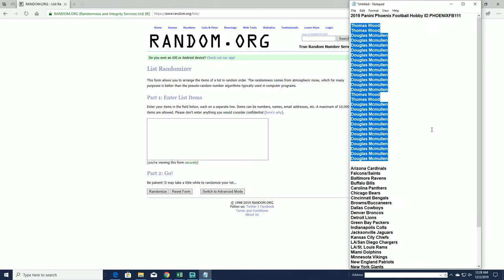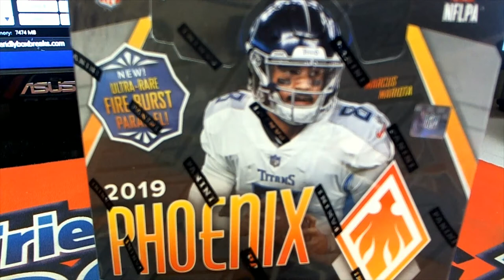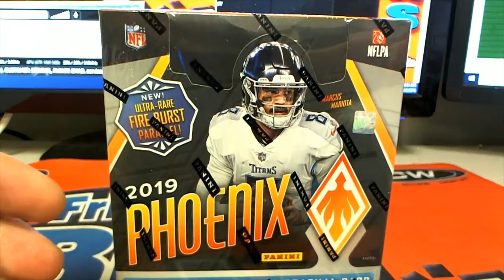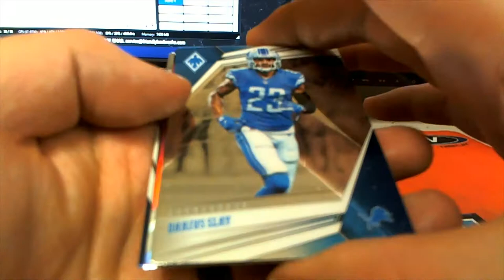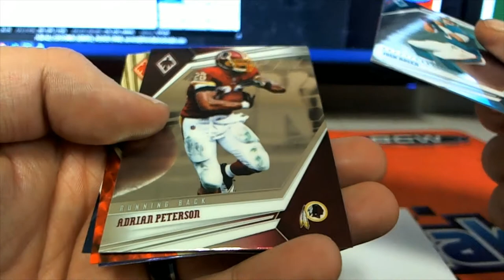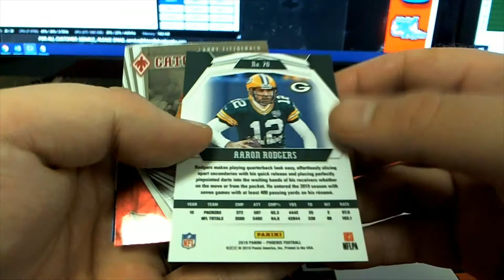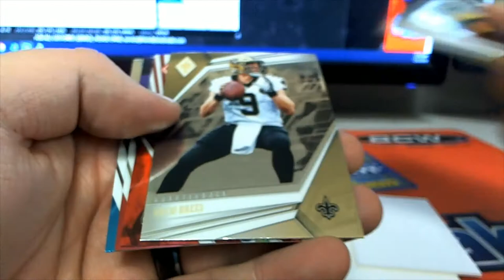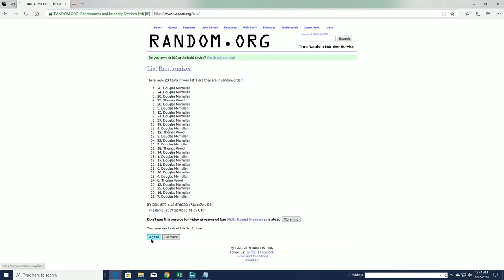2019 Panini Phoenix Football Hobby ID PHOENIXFB111